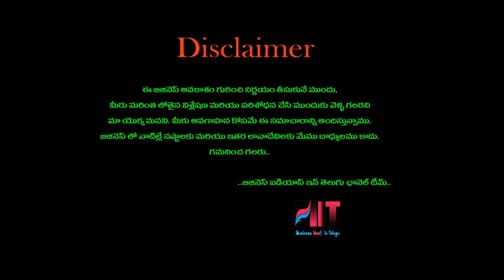బిజినెస్ ! Small business ideas! New business idea's! business ideas ! Low Investment Business Idea